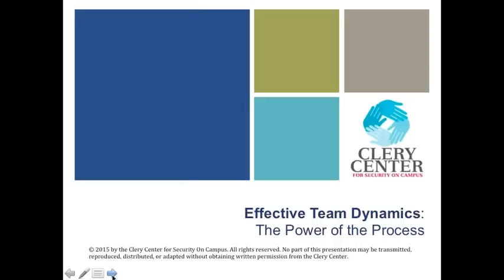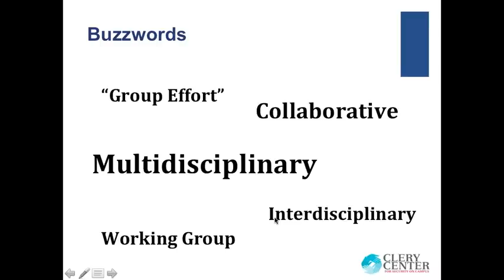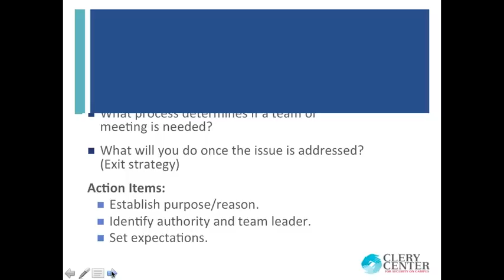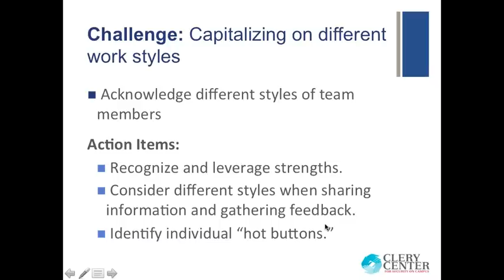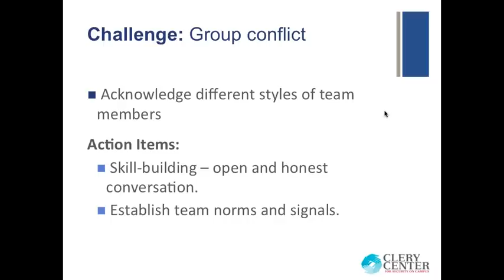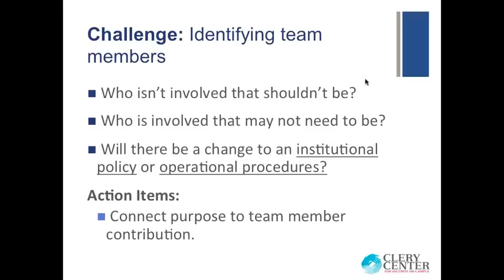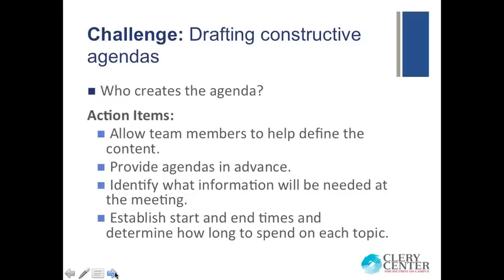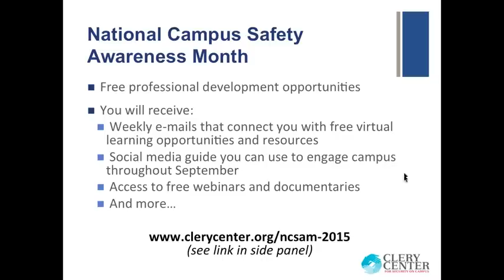Effective Team Dynamics The Power of the Process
"What was the point of that meeting? It feels like we can’t agree on anything. Do we have the right people at the table?”  As individuals and departments work collaboratively on campus, team dynamics can stand in the way of planning and executing an effective program. Whether building a multidisciplinary team  or planning programs for National Campus Safety Awareness Month, institutions need a constructive process for working together.

Join Andre Le Duc, founder of the Disaster Resilient Universities (DRU) Network and executive director of Enterprise Risk Services at the University of Oregon, Roger Sorochty and Craig Runde from the Center for Conflict Dynamics at Eckerd College, and Clery Center staff as we explore areas such as:

- Productive strategies for building a successful team
- Identifying key pitfalls and possible solutions for common challenges such as drafting constructive agendas and addressing different working styles and perspectives
- Developing tactics for getting buy-in from team members